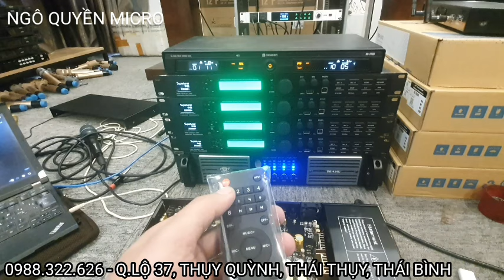Vang số x12 plus bãi xịn logo phát quang đẹp long lanh về được ít mời anh em